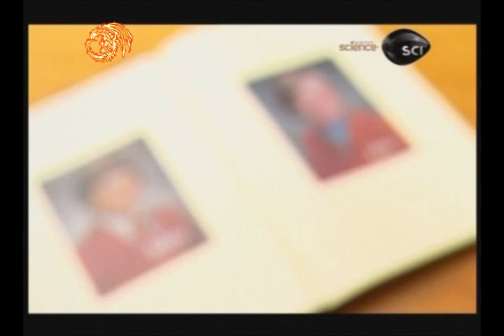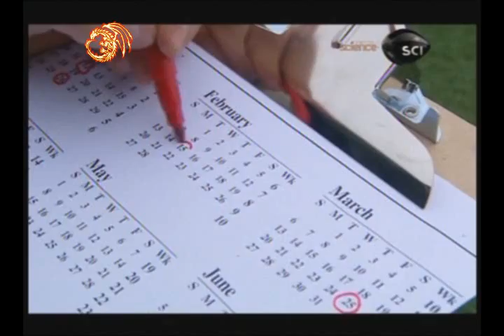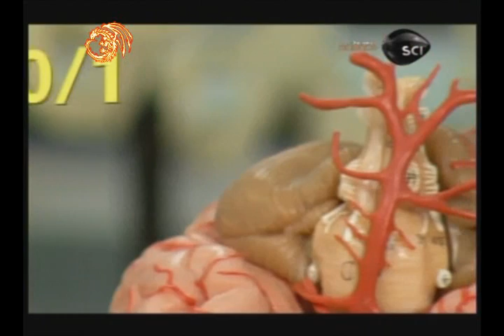DISCOVERY CHANNEL - UNO EN UN MILLÓN - Carpeta 42